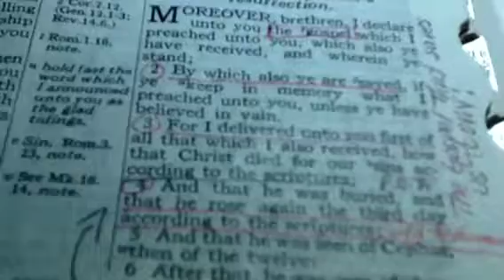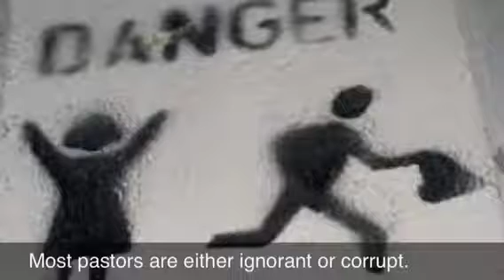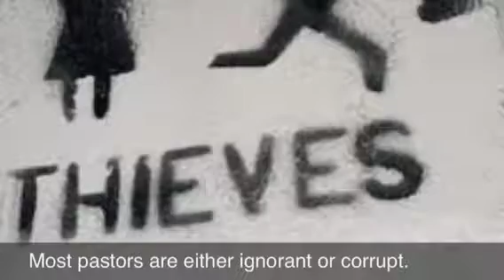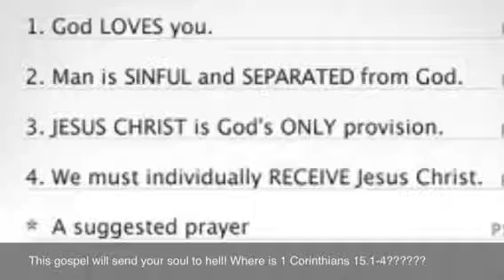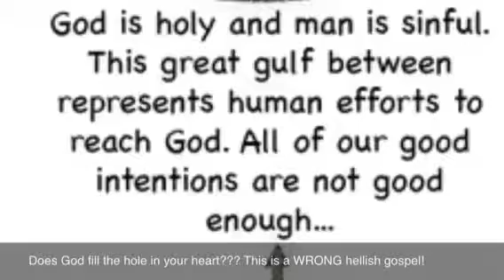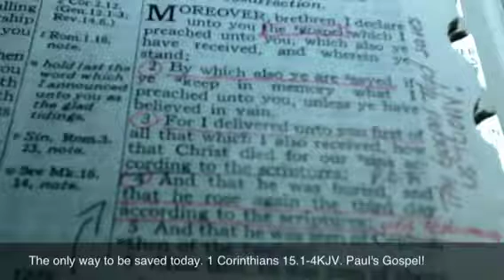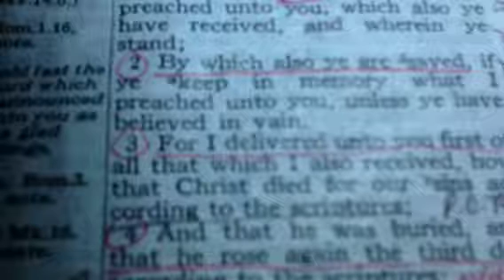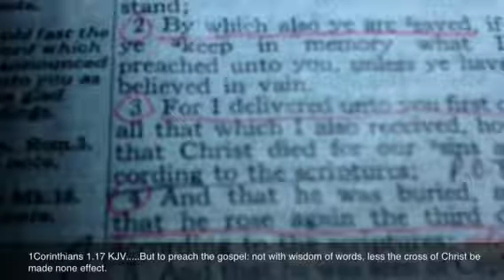Mega - Church Salvation, Are you saved? Church Agenda, Tithing Part 7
Many churches today do not believe they have a bible, do not rightly divide, they tell you you are Israel and the forget or ignore Pauline truth that Christ paid for it all! The tithe was never ever for the church the body of Christ! Most pastors today are either ignorant or corrupt!